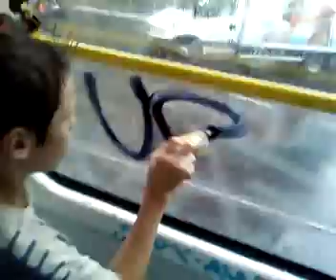uP crew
graffity